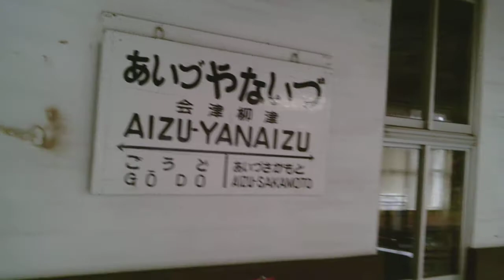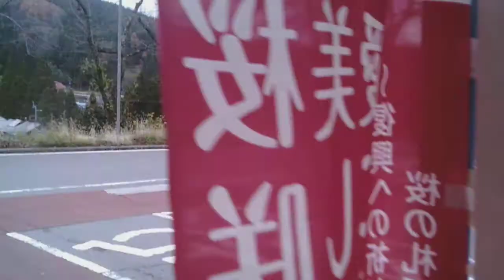会津柳津駅前の風景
２０１９年１１月撮影
会津柳津駅前の風景です。